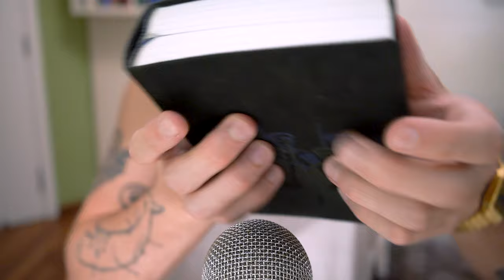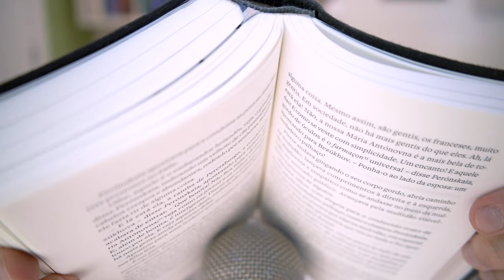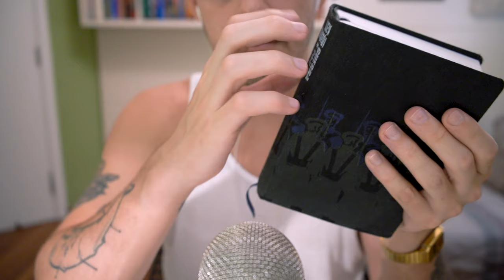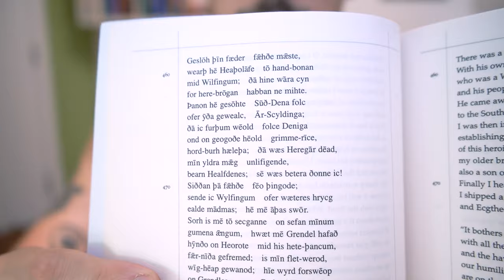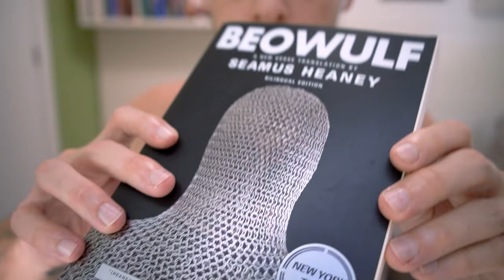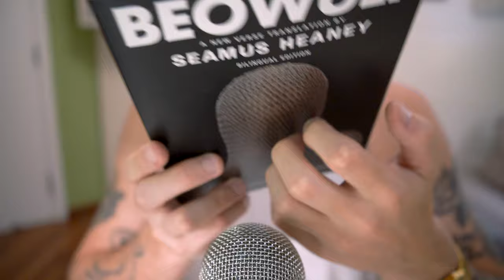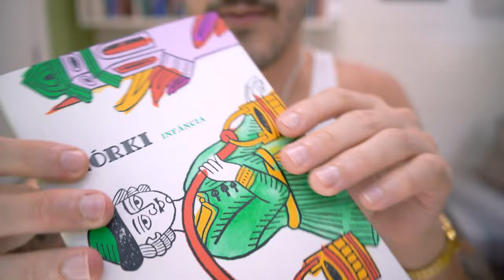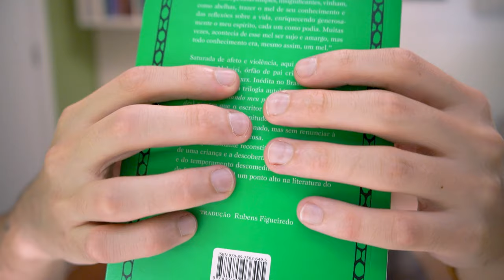ASMR: GATILHOS COM LIVROS - TAPPING, ARRANHANDO E ESFREGANDO NO MIC